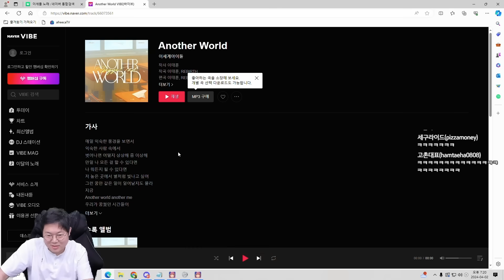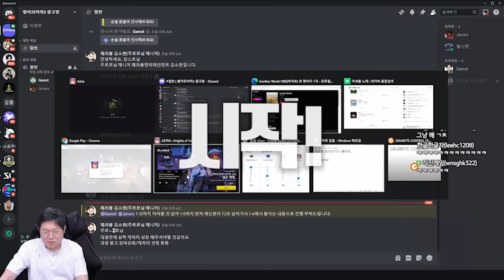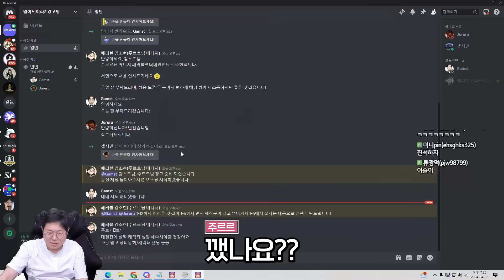감스트 vs '이세돌' 주르르 게임대결!! 과연 승자는?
- 별이되어라2: 베다의 기사들은 확률형 아이템을 포함하고 있습니다